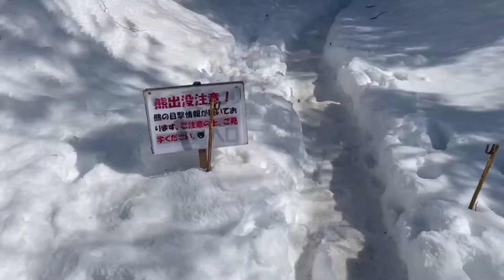高畠町の奇跡✨瓜割石庭公園の氷筍。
山形県高畠町、瓜割石庭公園にて、今の季節に限り見る事の出来る奇跡。氷筍　瓜割石庭公園　氷柱